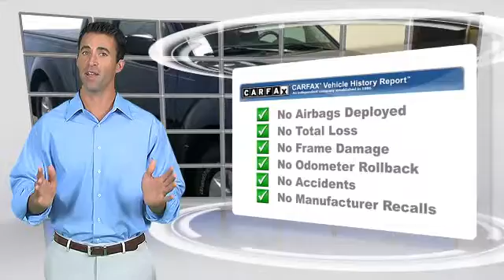2011 Nissan Frontier Sunbury PA FC113B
2011 Nissan Frontier SV

943 North 4th Street
Sunbury PA 17801

This 2011 Nissan Frontier SV is barely broken in with only 30